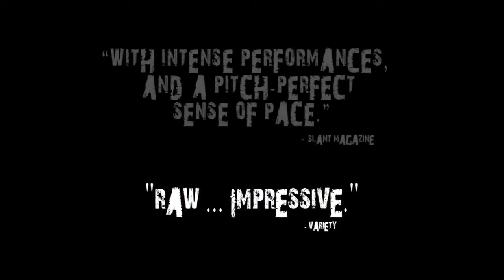R Official Trailer HD1